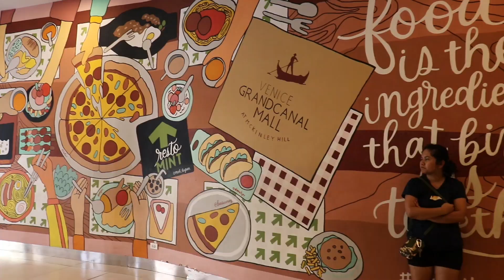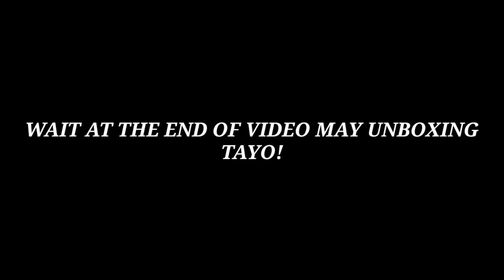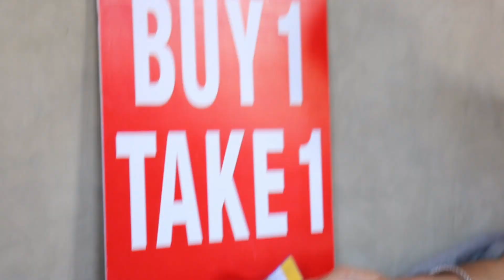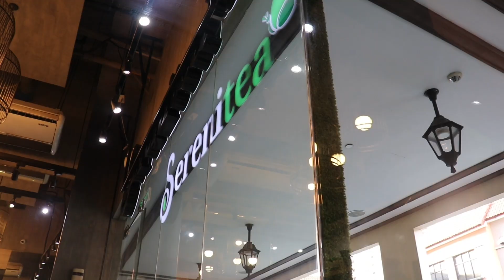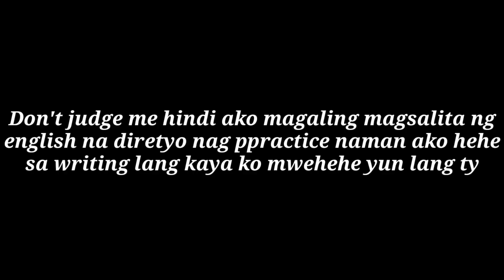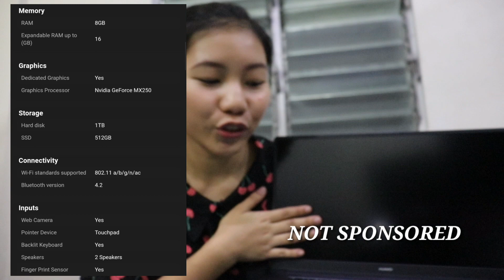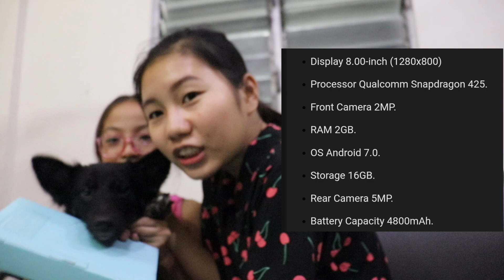UNBOXING NEW LAPTOP | Toni Rizzel